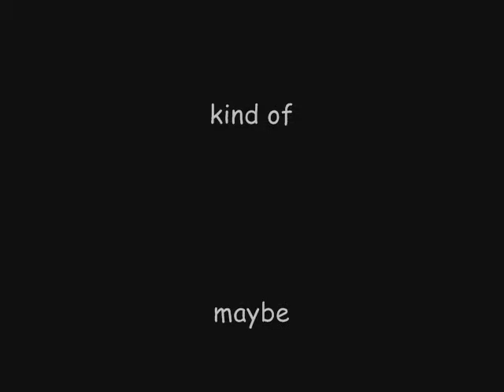I cought a fish! :